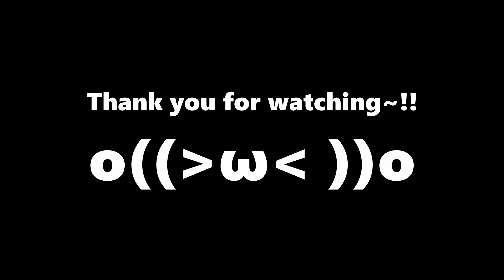Wanwan Savage!! | Let's Farm Opponents!! | Wanwan Best Build | Mobile Legends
When you realise your team can't farm the Jungle Monsters, so you start farming the enemy! XD

Wanwan Savage!!

Umm... tags below, please ignore~